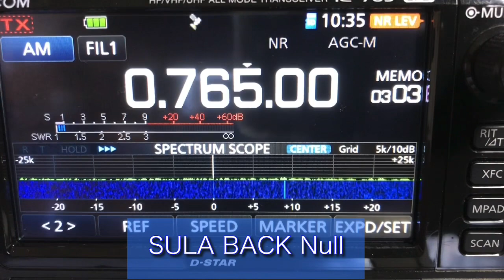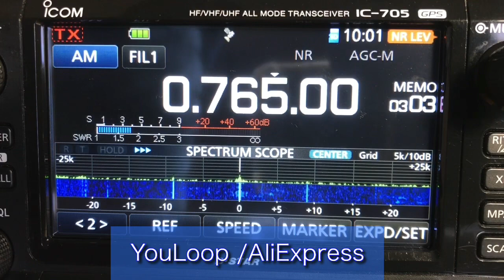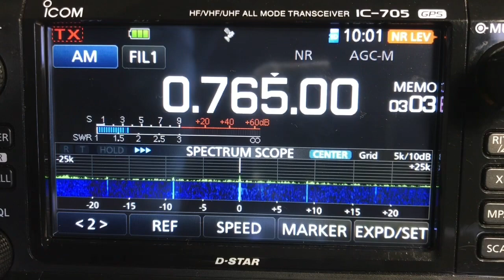Comparison of loop antennas /MW band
3種類のループアンテナに自作プリアンプを接続し、MWバンドでの受信比較をしました。
受信局：765kHz KRY 山口放送 / Power. 5kW  Dist. 323 km
受信局は当地では微弱電界強度。また伝播は地上波と思われます。
結果：今回の条件ではYouLoop/ Amazonの了解度が一番良かった。また、前回の動画の20m長LWと比べ了解度はほぼ互角の結果となりました。

＊動画中のスーパーでYouLoop/ AliExpressとありますが、正しくはYouLoop/ Amazonとなります。